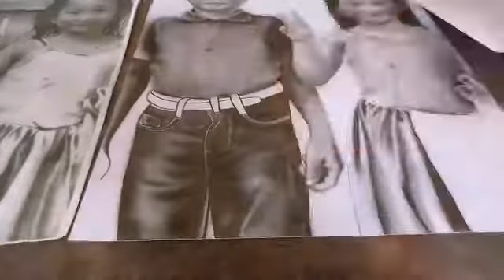Portrait Drawing tutorial ✍️